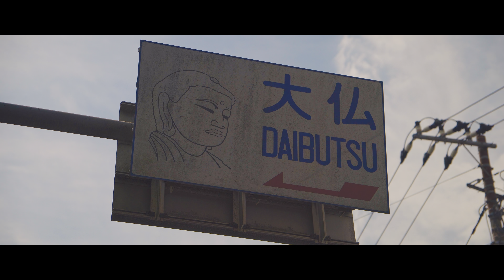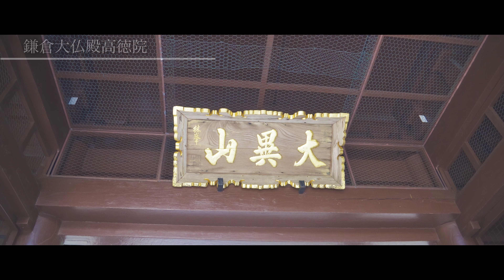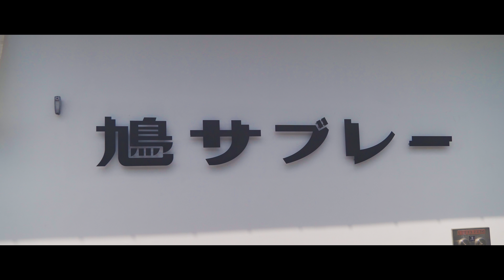ジムニーキャンプ旅 season spring Vol.4 朝の芦ノ湖～鎌倉観光編 α6400 | TAMRON 17-70mm F/2.8 | jimny jb64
新型ジムニーJB64 に乗って2021年初の連泊キャンプ旅
富士山の見える金時山登山のあと芦ノ湖キャンプ場、鎌倉観光、その後小田原で友達とのコラボキャンプ…などなど

今回は芦ノ湖キャンプ村から移動しての鎌倉観光編です。
だらだらと何回かで公開していきます…

今回使用したレンズ
タムロン（TAMRON） 28-75mm F/2.8 Di III RXD ソニーEマウント用（Model A036）

【カメラ】
sony

【レンズ】
TAMRON17-70mmF/2.8 Di III-A VC RXD
sony  E50mm F1.8OSS
sony SELP18105G
sigma 16mm F1.4DCDN
sigma 30mm F1.4DCDN
sony E 10-18mm F4 OSS

【ウェラブルカメラ】
GoProHERO7